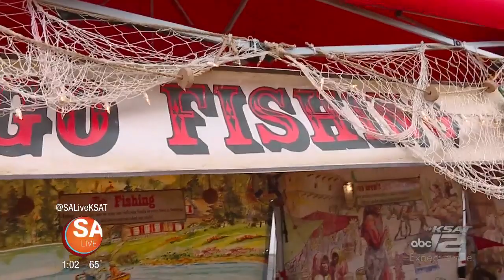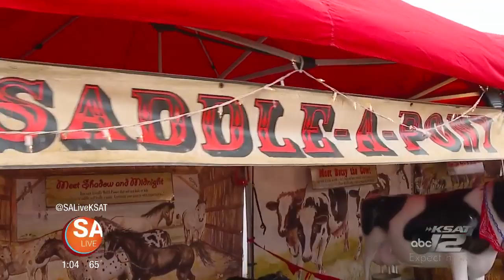Mike gets a crash course on how to be a cowboy | SA Live | KSAT 12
Mike Osterhage has tried a lot of things: tap dancing, chocolate-making, even roping. But does he have what it takes to be a cowboy? He finds out at Cowboy Boot Camp on SA Live!